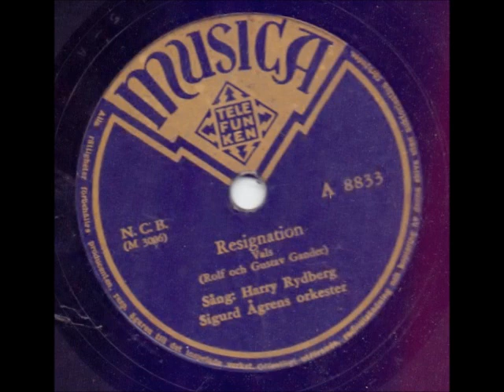HARRY RYDBERG - RESIGNATION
Inspelat: Stockholm 1 juni, utg juli 1948
Längd: 3:18